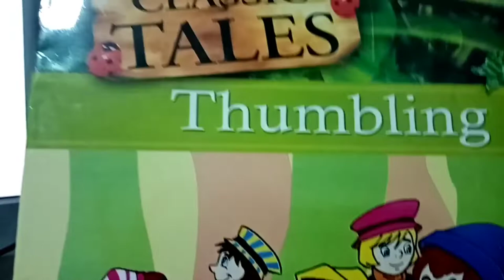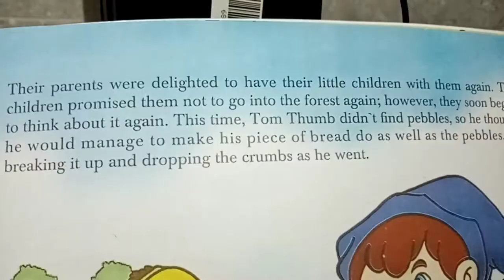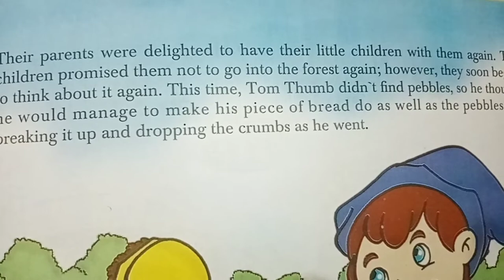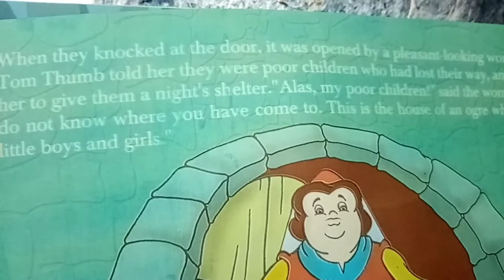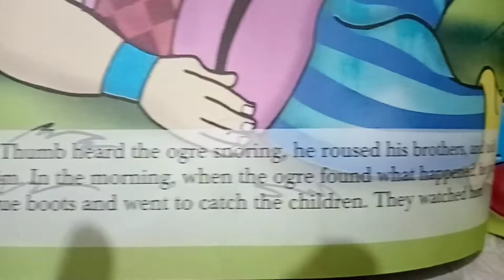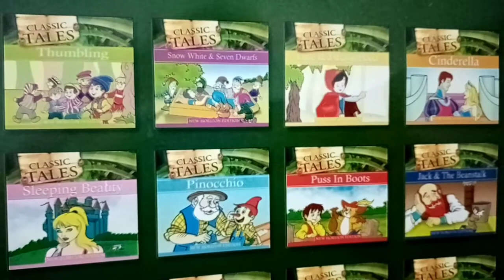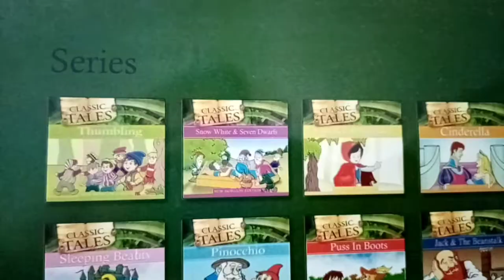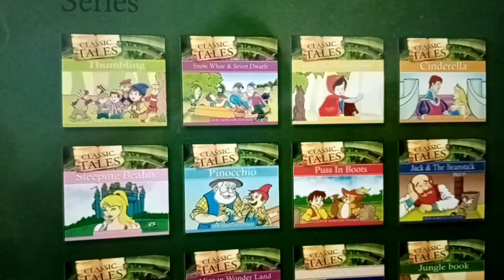Short storie for kids🤗🤗🤗@englishLucy@English with Lucy@English Class 101. Com@mmmEnglish_Emma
story animate, dlearn english with jessica, moral of the story, lyrics, stories for kidsenglish storyshortsbedtime storybedtime stories for kidsenglish fairy tales

 moral stories,animated stories for kids,moral story for kids,moral stories in english,kids hut stories

@English Class 101. Com